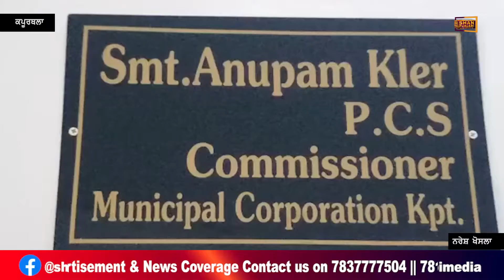ਹੁਣ ਹੋਵੇਗਾ ਕਪੂਰਥਲਾ ਦਾ ਵਿਕਾਸ, ਨਗਰ ਨਿਗਮ ਕਮਿਸ਼ਨਰ ਨੇ ਕੀਤੇ ਵੱਡੇ ਖੁਲਾਸੇ | Shan Punjabi